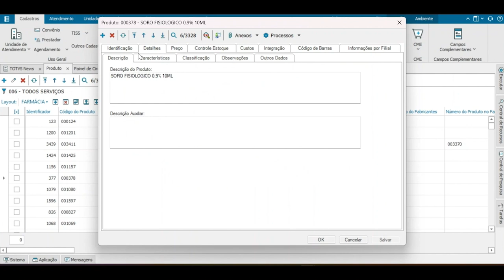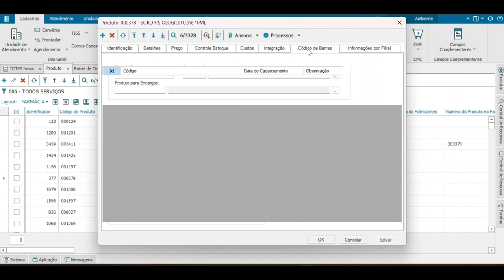How To | Como cadastrar os produtos em cálculo da dosagem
Neste vídeo, iremos lhe mostrar como cadastrar os produtos em cálculo da dosagem no RM.